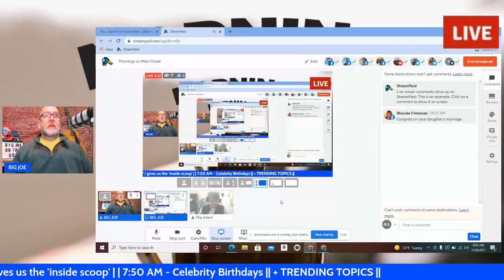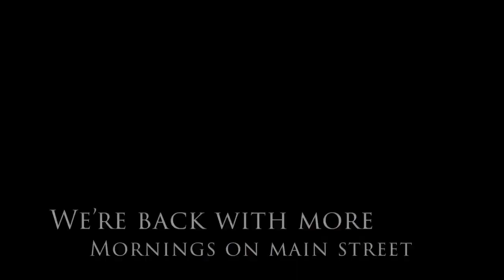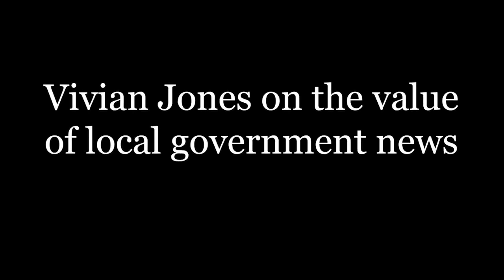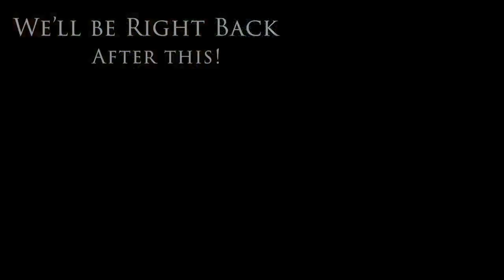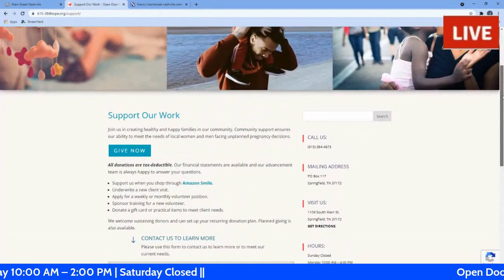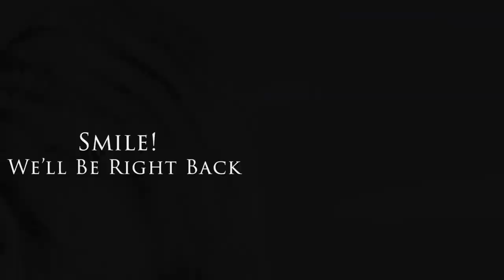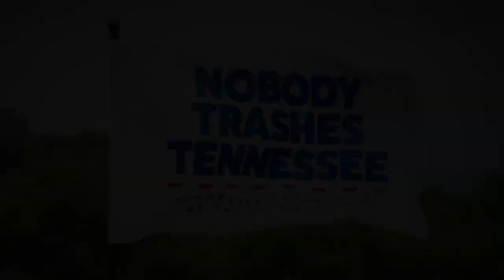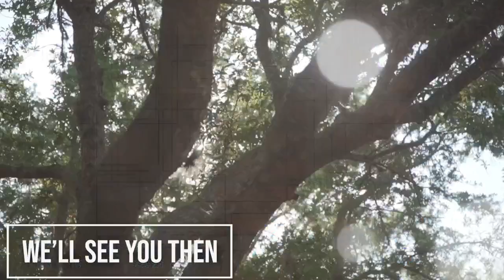Mornings on Main Street - Nov 8, 2021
Get your daily cup of Joe with local news from across Middle Tennessee. Hosted by "Big Joe" Dubin, Mornings on Main Street airs from 7-8 a.m. Monday-Friday.